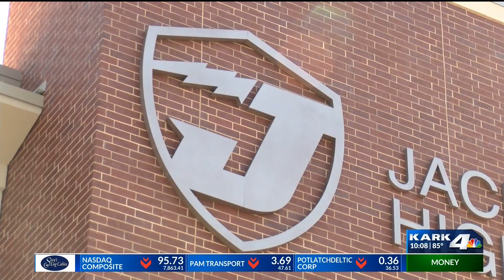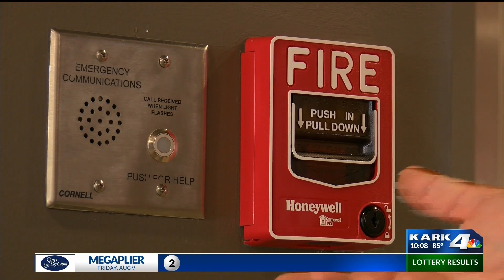Stepping Up Security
It won't take long before realizing people inside the new Jacksonville High School are watching you before you get inside.